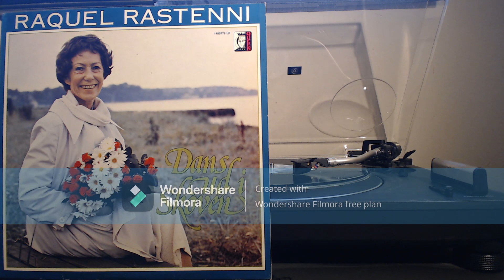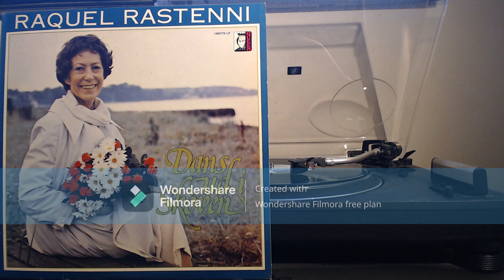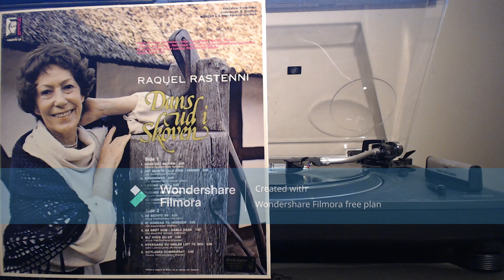Raquel Rastenni Dans Ud I Skoven